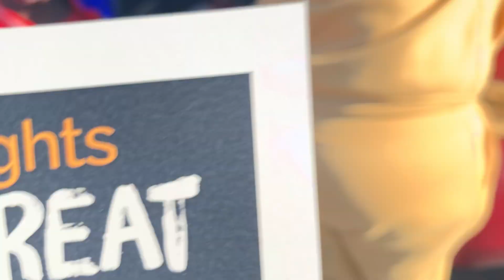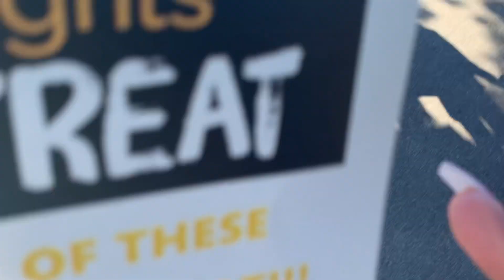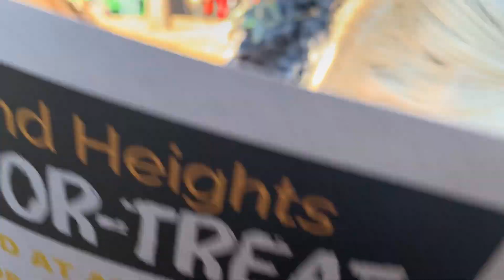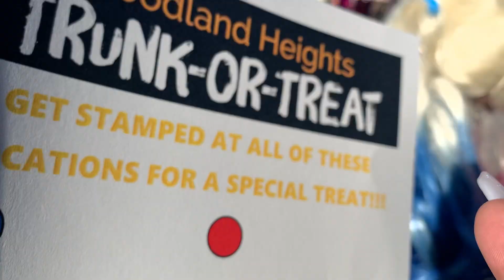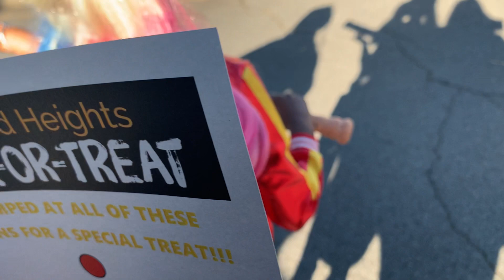Trunk or Trick Time!!! Happy Halloween 🎃 🥰👻